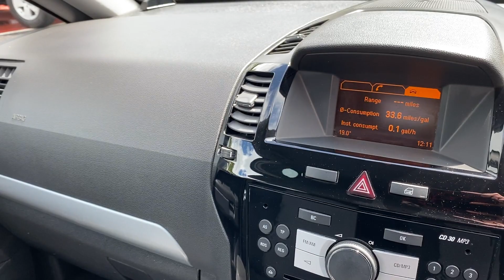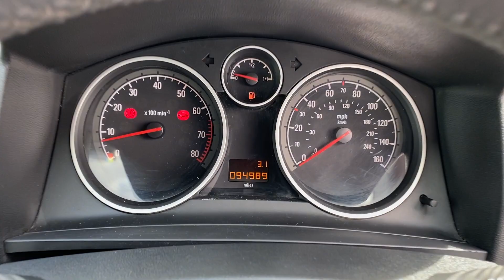2011 VAUXHALL ZAFIRA for sale Castle Motors